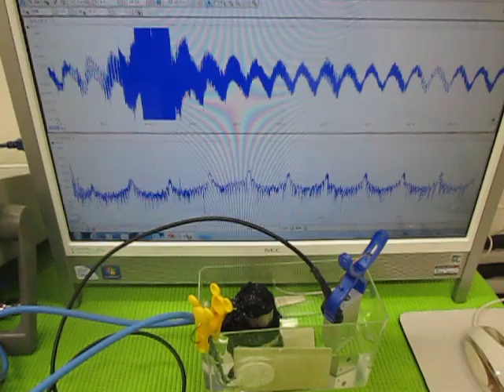超音波プローブによるメガヘルツの発振制御技術 （超音波システム研究所 ultrasonic-labo）